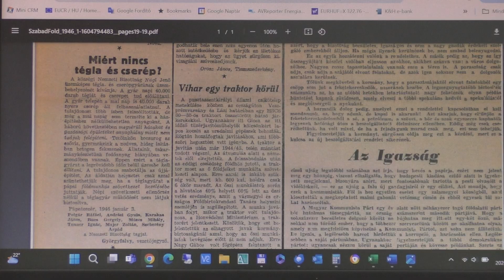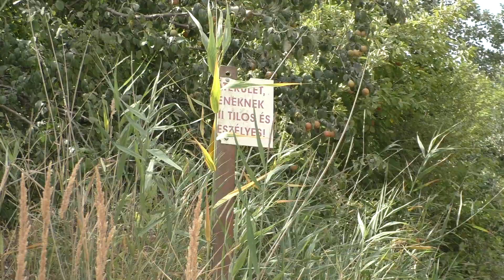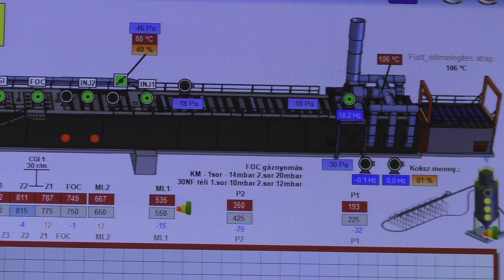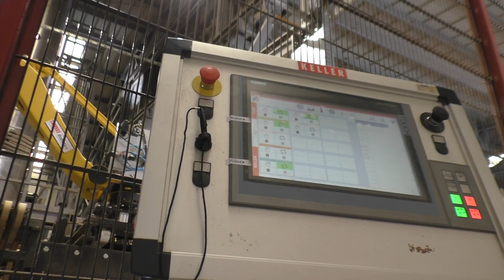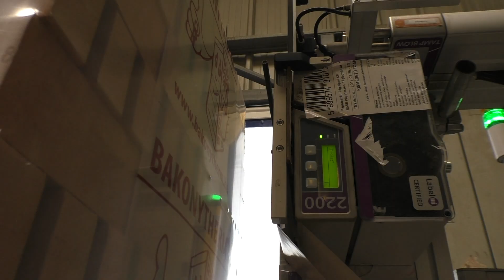Ház születik 5. epizód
Úgy döntöttünk, hogy 2025-ben feladjuk budapesti életünket és az ország egy másik szegletébe költözünk. Az utóbbi hetekben, hónapokban sok lehetőséget is vizsgáltunk, amikor felbukkant egy hirdetés. Sávár, apai ágú szüleim és nagyszüleim városa. Itt a Krisztina lakóparkban épül az a társasház, melyet a pápai illetőségű Kovács-Fal Kft. épít. Közösen határoztuk el, hogy kamerámmal végi kísérem a munkálatok legjelentősebb fázisait. A következő tizenkét hónapban ez lesz az egyik fő tevékenységem.  2024.május 13-án, Sárváron a Krisztina lakóparkban kezdődött meg a nyolc lakásos társasház építése. Ha érdekli ennek a kalandnak a folytatása, regisztráljon a weboldalra!